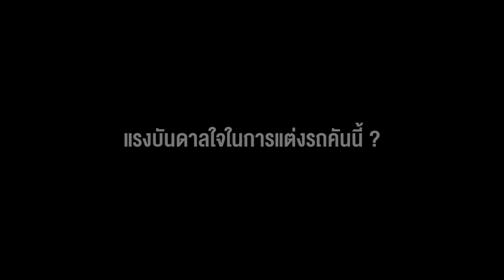► Honda Idea Challenge | SF 02 - Toon Suthisarn 【Street Fashion】